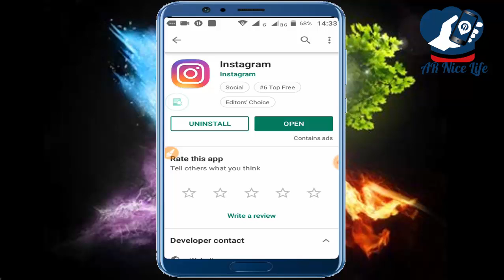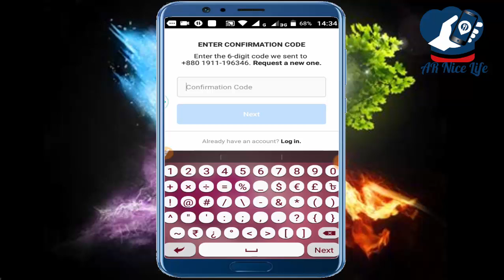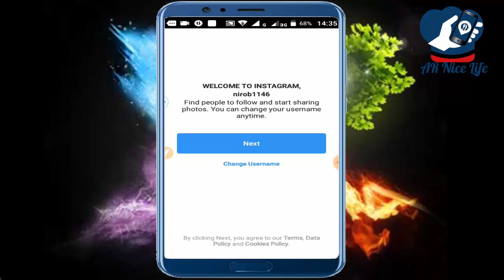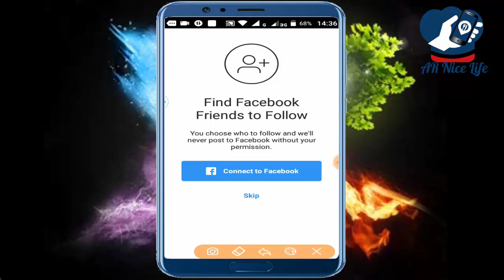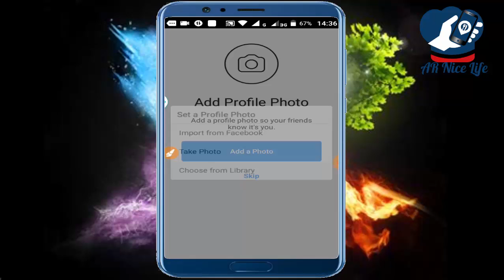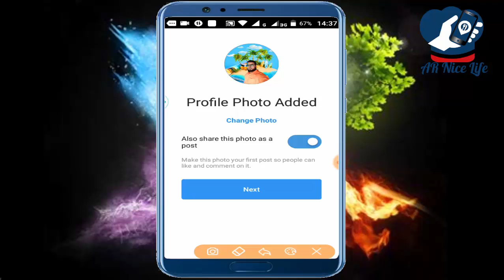কিভাবে ইন্সটাগ্রাম অ্যাকাউন্ট ওপেন করবেন দেখে নিন-how to open the Instagram account